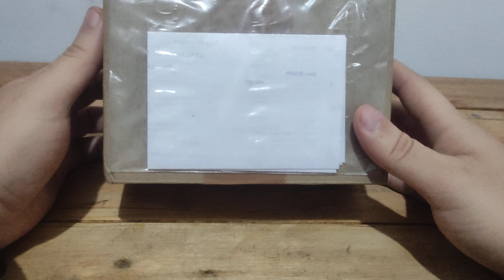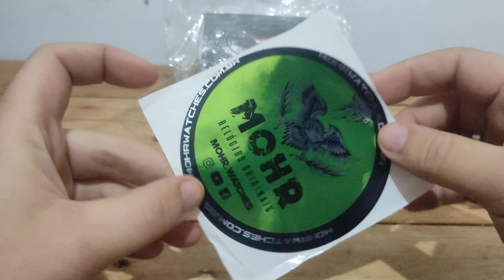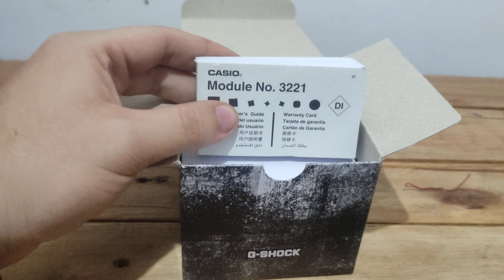CASIO G-SHOCK GX-56BB 1DR Cliente Akim Carrijo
Quer ver seu relógio aqui no canal!
Entre em contato conosco e passamos todas as dicas!
(somente para clientes Mohr Watches)